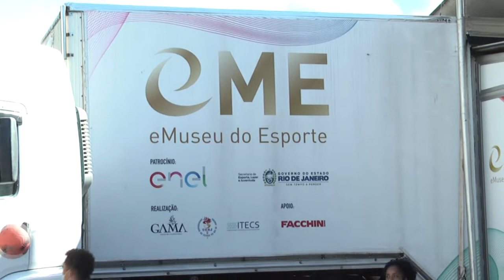Carreta do eMuseu do Esporte fica na Praça Olímpica até domingo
Visitantes podem interagir em simuladores e ter a sensação de praticar diversos esportes